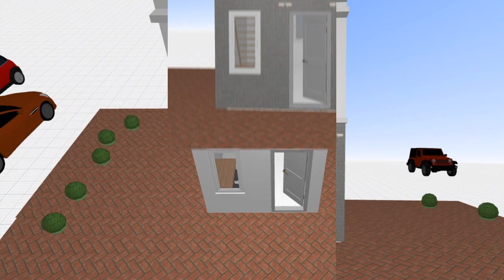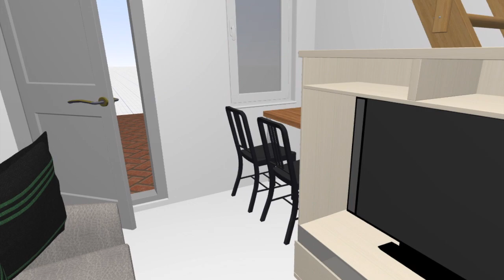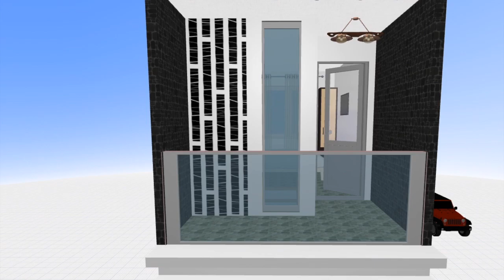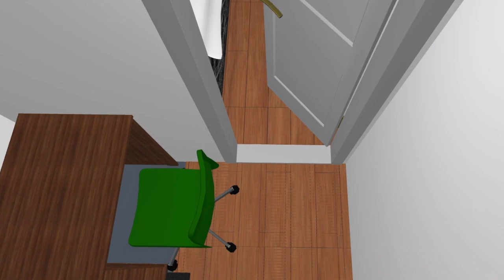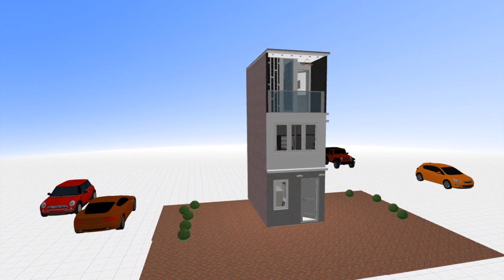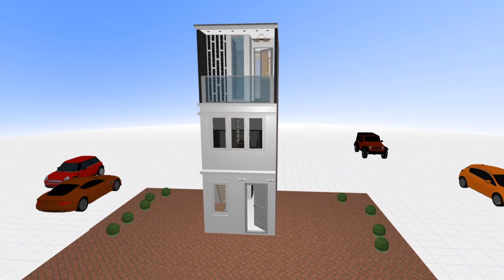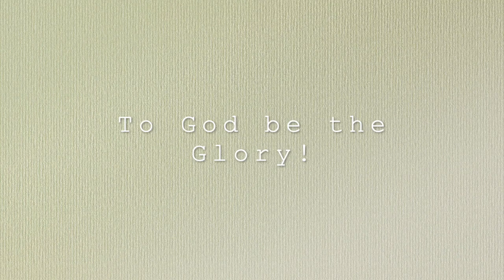3 storey 2 Bedroom 2.65m x 5m Small House Design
This 3 storey House has

2 Bedrooms
1 Toilet and Bath Room
Kitchen
Dining Area
Living Area
Workspace
Balcony